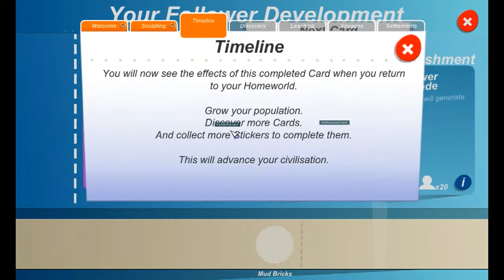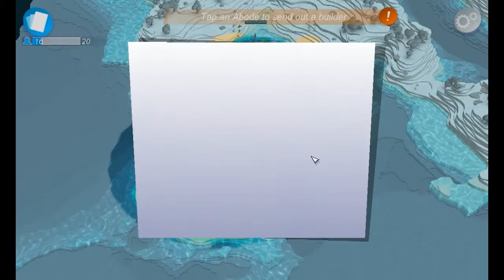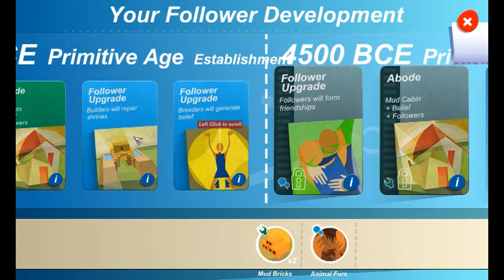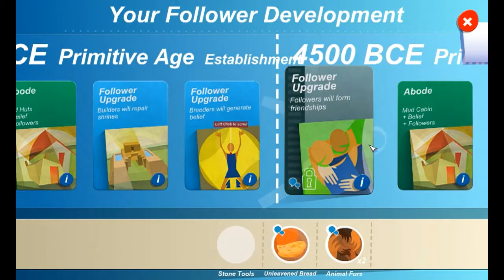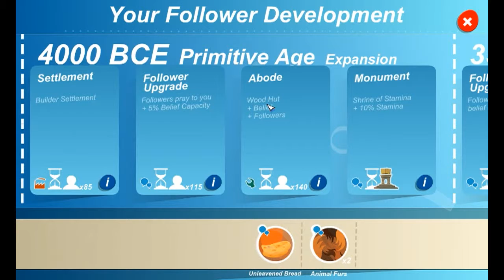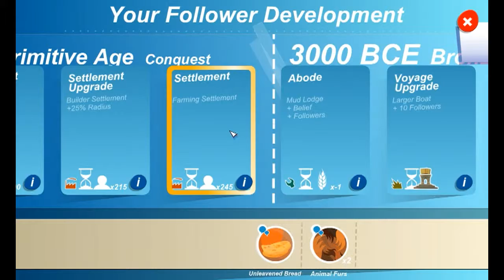MGaceman Plays - Godus 2.0 A Whole New World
Godus has been updated to 2.0 and has had quite a redesign. Here I go through the new tutorial and play a bit of the game.

Note:
This is not an official 22Cans video, but permission has been granted. You can get GODUS by visiting the Steam